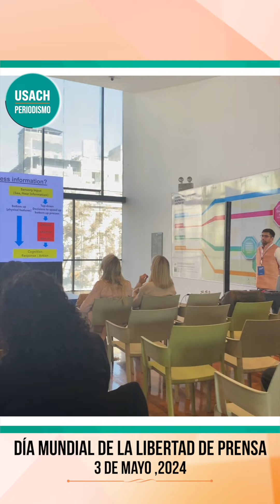Día Mundial de la Libertad de Prensa: resúmen de la jornada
Créditos: Valentina Pizarro

¡Un aplauso enorme para todas y todos quienes participaron en este significativo evento! 🌟

El 3 de mayo, Chile se convirtió en el corazón del periodismo mundial al albergar la 31ª Conferencia del Día Mundial de la Libertad de Prensa, organizada por la UNESCO y el Gobierno de Chile. Nuestros estudiantes no solo estuvieron presentes, sino que desempeñaron un rol crucial, cubriendo cada detalle del evento. Desde transmisiones en vivo en Instagram hasta entrevistas con figuras clave, capturaron la esencia de un día repleto de reflexiones y debates vitales.

🎉 👏 Disfrutar de todo el contenido creado por las y los estudiantes en planetaria.usach.cl 🌏, el sitio web de la comunidad de Periodismo Usach.

Fue un día marcado por el intercambio de ideas y un firme compromiso con la libertad de prensa.

¡Sigue conectado a los medios digitales de la Escuela y revisa nuestras próximas publicaciones para más detalles!